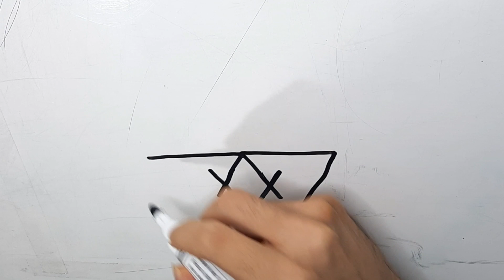How to draw beautiful ice cream easily/ Designing /Coloring ice cream painting /best friend drawings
Coloring ice cream painting
Designing

The "Simple Painting" YouTube channel is a very useful resource for teaching painting, which teaches you key points and different painting techniques with the help of educational videos. This channel is especially suitable for people who are interested in painting and are beginners who want to improve their skills in this field.
In this channel, you can learn about using different drawing tools such as pen, pencil and paint. Also, you can improve your skills by combining colors and creating base maps.
The channel also introduces different types of painting, including landscape, portrait, and digital painting, and provides ways to improve skills in each of these types of painting.
All in all, the "Simple Painting" channel is an excellent source for learning and improving painting skills and can be of great help to those interested in this art.

Drawing a very beautiful circle easy
Landscapes
Landscape Painting
Easy art for beginners
Watercolor
coloring
Art
Painting
Color
painting
Education
How
How to paint
Traditional
Color
Art
Pencil
Automatically
Very
Beautiful
Painting
How to design
Art
Draw online
coloring
Easy painting
Step -by -step drawing
Easy art
3D drawing
Lottery
Painting Training
Painting lesson
Easy maps
Painting for kids
Easy drawing
Google draw
Step -by -step easy design
painting
painting
Painting Training
Painting
Lottery
How
coloring
painting class
Outline
Design painting
Easy painting
Landscape paintings
Easy things
Step -by -step pencil drawing
Easy art
Draw online
Easy drawing
coloring
3D drawing
Painting Training
Painting lesson
Easy maps
coloring
Painting for kids
Design painting
Draw online